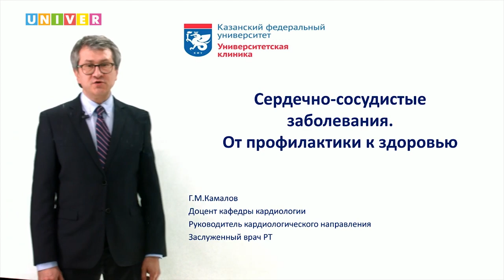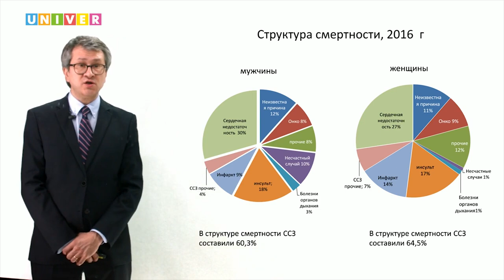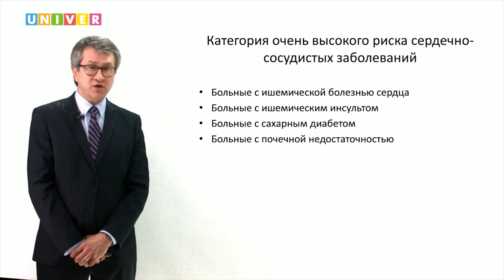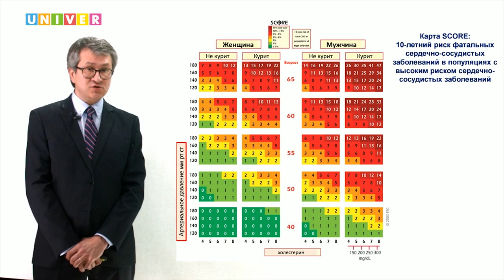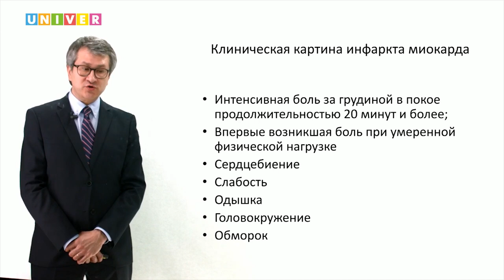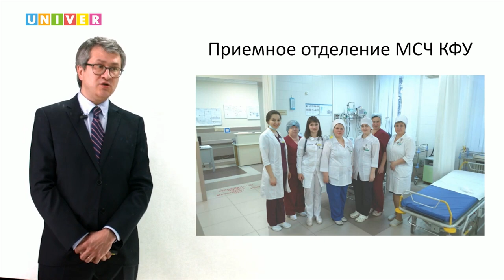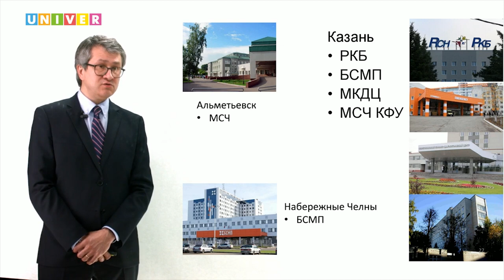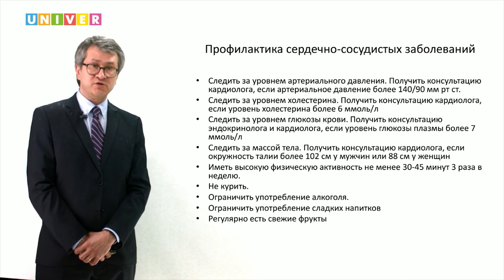Школа здоровья. Сердечно-сосудистые заболевания. От профилактики к здоровью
Лекция Гаделя Камалова, руководителя кардиологического направления Университетской клиники Казанского федерального университета